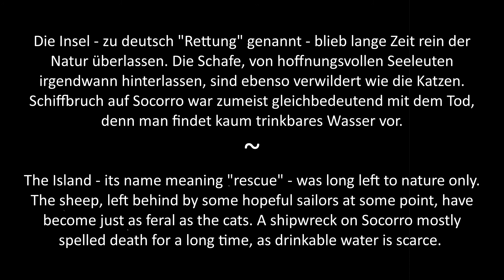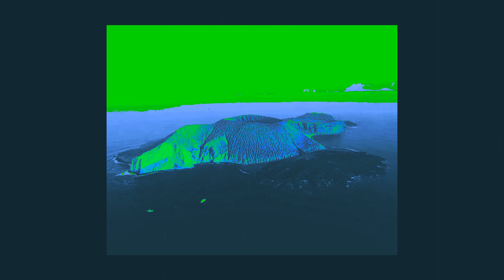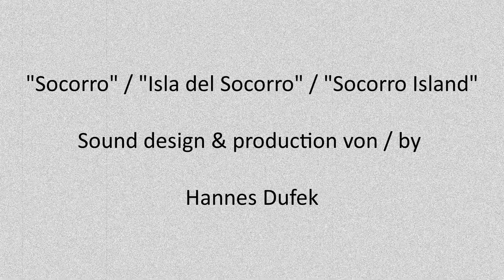Hannes Dufek - Socorro (Isla del Socorro)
Three Islands from "Atlas of Remote Islands" - III. Socorro.

In 2017, makemake produktionen brought Judith Schalansky's fabulous
"Atlas of Remote Islands" to theatrical life. I was responsible for the music and sound design of the production, which included fixed media, graphic scores, traditional scores and an intricate search for interesting objects for sound-production. (You can still look at the trailer for this stage production

I thought it would be nice to make at least some of this music available online, so I made a triptych of videos, each one of them covering one (very) remote island. This is Socorro, or Isla del Socorro (or sometimes also Isla Santo Tomás), in the South Pacific, off the coast of Mexico.

Head phone listening is highly recommended!

Idea, music / sound design & production by Hannes Dufek